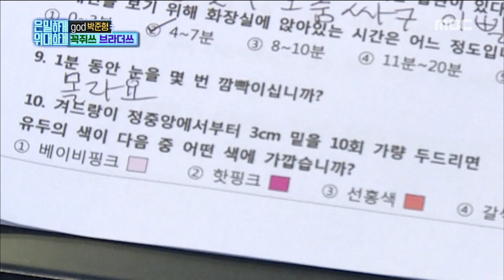[Secretly Greatly] 은밀하게 위대하게 - Park Junhyeong,Chest x-ray shows 'Women suffer.' 20170416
▶ More "Secretly Greatly” clips are AVAILABLE↓↓↓↓↓↓↓↓↓↓↓↓

【Secretly Greatly】.

"Secretly Greatly”
Our program "Secretly Greatly" carry out an operation!
★Customized Target&Client NEW Hidden Camera Project!
Before you are aware, tremedous project is go on.
Every SUN 4:66PM, please follow us for the latest “Secretly Greatly” episodes!
Cast:Yoon Jong-shin,Lee Soo-geun,Kim Heechul,Lee Guk Joo,John Park